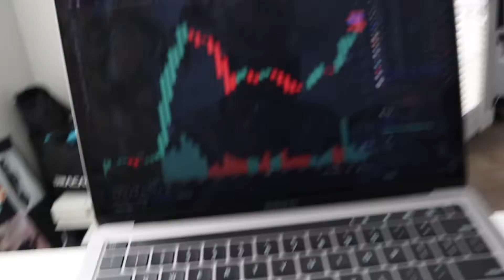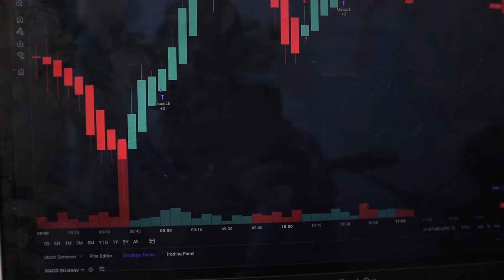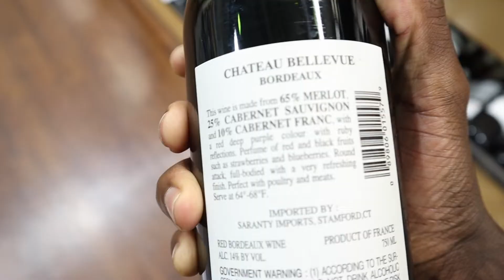Vlog: My Love For Wine, Wine Etiquette & Tasting, Showing Gratitude, Recording Video For Planner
In this video, we're discussing showing gratitude, behind the scenes of me recording a video for my planner, and I take you wine shopping and show you wine-tasting etiquette.We all need to remember to be grateful for the little things in life, and this video is a great way to start practicing gratitude daily. My planner is a helpful way to document your life and stay organized, make sure you get yours. At the same time, wine-tasting etiquette can help you enjoy your wine experience. So be sure to check out this video and learn more about me and learn some new personal development tips as well.

Chapters:
0:00 - Intro
0:45 - Trading Options Overview
1:29 - Putting Plants Together
1:55 - Working On Podcast
2:50 - Showing Gratitude
5:13 - BTS Recording Video For Planner
6:30 - Starting With What You Have
7:18 - Wine Shopping
10:03 - Wine Education/Etiquette
12:05 - Wine Tasting